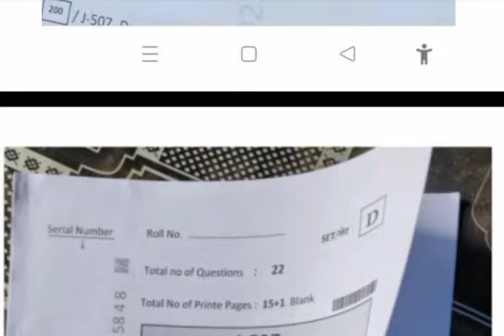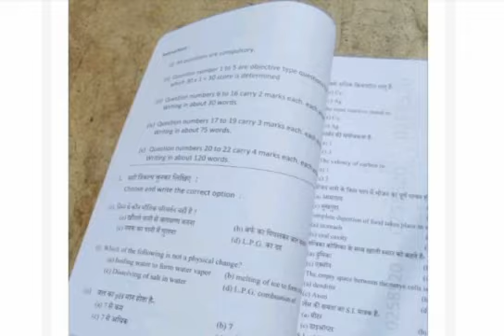Class 10th science varshik paper 2023//💯 कक्षा 10वीं विज्ञान वार्षिक परीक्षा पेपर 2023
class 10th science varshik paper 2023 mp board / alfa

पेपर 2023 विज्ञान दसवीं / science ka paper

कक्षा 1 [वीविषयविज्ञानका वार्षिकपेपर

class 10th science varshik paper 2023 mp board / ana

परीक्षा 2023 विज्ञान पेपर दसवीं / 20 march science paper real set A

code 200 science paper code 200 vigyan ka paper

Class 10th Varshi...

20 मार्च का विज्ञान का वार्षिक पेपर कक्षा 10वी का एमपी बोर्ड

20 मार्च का रियल पेपर विज्ञान का 20 march ka science ka paper MP board

kaksha 10 ka vigyan ka 20 march ka real paper

aaj ka vigyan ka paper class 10th 20 march

class 10th science varshik paper 2023 mp board /&

10 वी विज्ञान वार्षिक परीक्षा पेपर 2023 20 मार्च

class 10th science varshik paper 2023 mp board / che

10 वी विज्ञान वार्षिक परीक्षा पेपर 2023 science annual exam paper class 10th 2023

class 10 science annual exam paper 2023 most

important question

annual exam 2023 class 10 science 20 march 2023

about this video आज मैने वार्षिक परीक्षा 202223 से कक्षा 10वी विषय science का

वार्षिक पेपर को समझाया है या फिर varshik paper class 10th science varshik paper kaksha dasviπ class 10th varshik paper 2023 science such a varshik paper 2023 10th kamp board varshik pariksha kaksha dasvin vishay science varshik pariksha का पेपर बताया है आशा है की

वार्षिक परीक्षा कक्षा 10वी विज्ञान का पेपर पसंद आ गया होगा

(1)20 march class 10th varshik paper 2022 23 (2) real paper class 10th science 2023

(3) real paper class 10th science 20 march

(4) kaksha dasvin ka vigyan varshik pariksha

(5) kaksha dasvin varshik paper 20 march

(7) kaksha 10 vigyan varshik pariksha 2023

(8) kaksha 10 science varshik paper 20 march

board

(10)mp board varshik pariksha 2023 (11)paper 2023 kaksha dasvi 20 march

(12) class 10th varshik pariksha 20 march